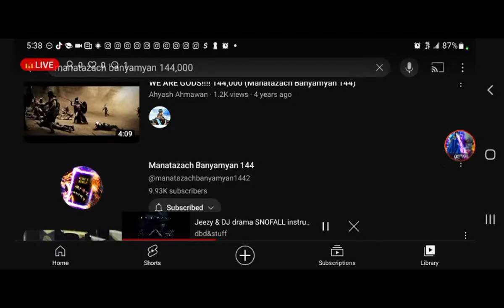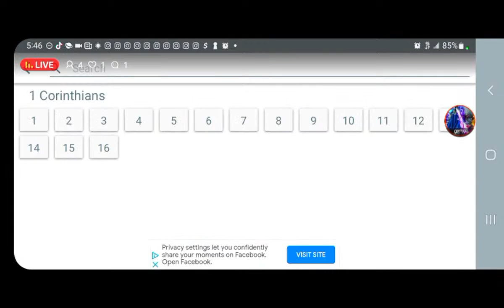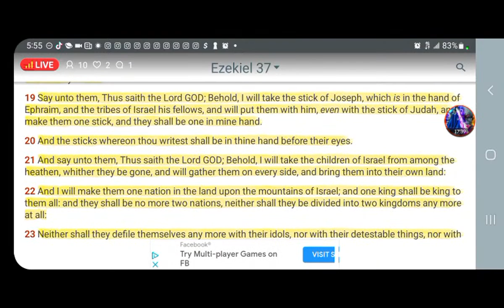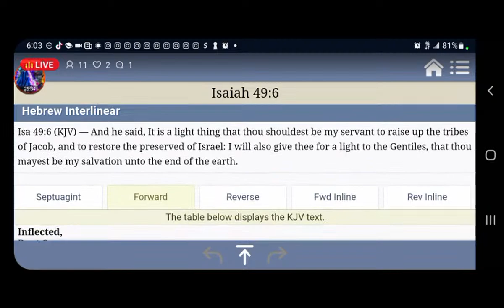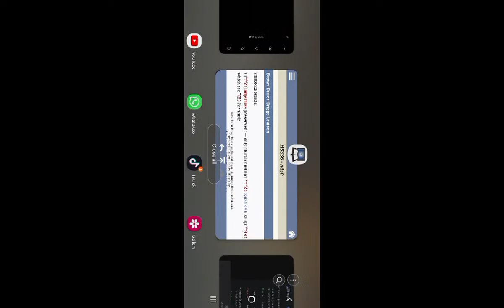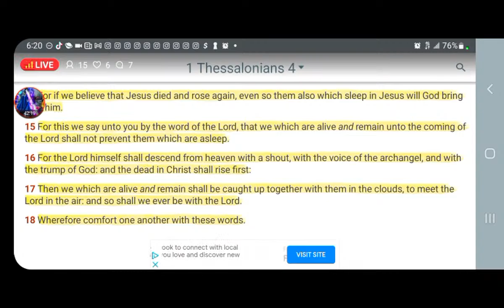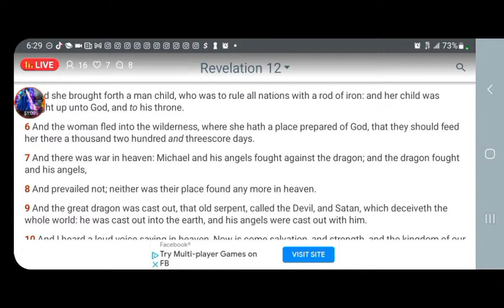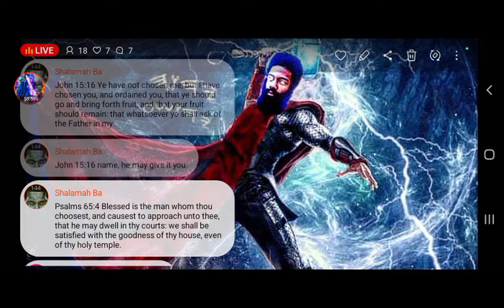"THE ELITES KNOW THE ELECT ARE HERE & WILL STOP AT NOTHING TO PREVENT THEIR SALVATION"